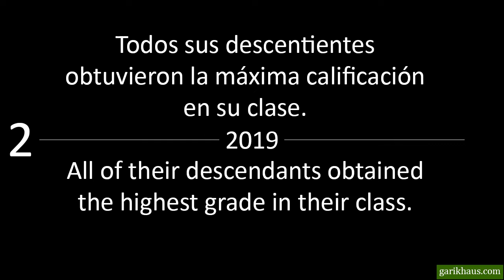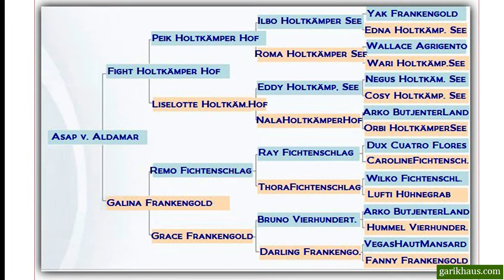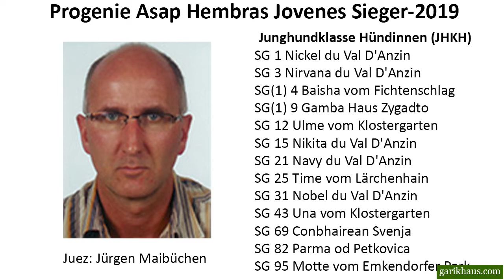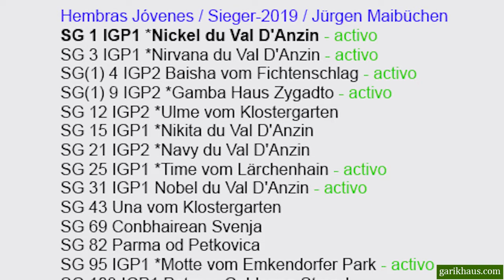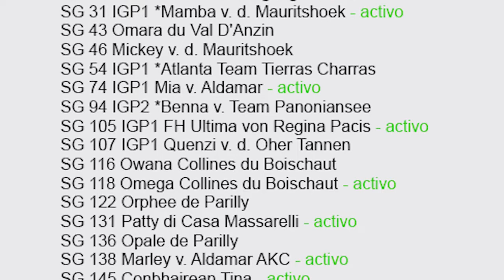El regreso de Asap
Asap Aldamara es uno de los mejores reproductores de la raza pastor alemán.
En el Campeonato de Crianza Alemán 2019 (Sieger-SV) Asap fue el 3er. mejor perro del mundo (VA3), con el mejor grupo de progenie, cinco de sus hijos ganadores de clases y  el 45% de sus descendientes dentro de los primeros 30 lugares. En 2019 Asap se trasladó a China y regresó a Alemania para criar en 2021.
Cabe mencionar, que la pandemia de COVID-19 provocó la suspensión del Sieger-SV 2020, lo que no sucedía desde la 2a. Guerra Mundial y se estima que en el Sieger-SV 2021 Asap sea clasificado como el mejor pastor alemán del mundo (VA1).
Le invito a ver el siguiente video y conocer a este extraordinario reproductor.